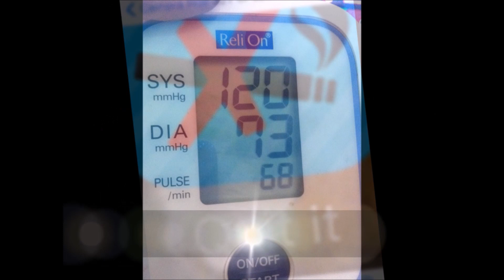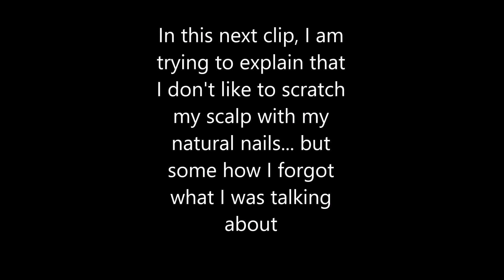I Worked Hard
I Worked  Hard Today
Lyft Code- Newetta13532  for up to $1200 sign on bonus